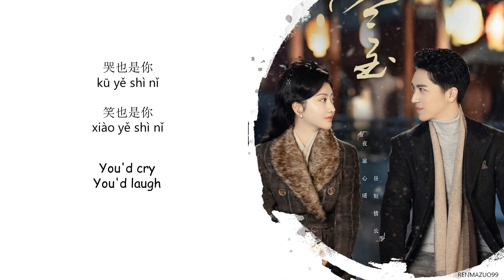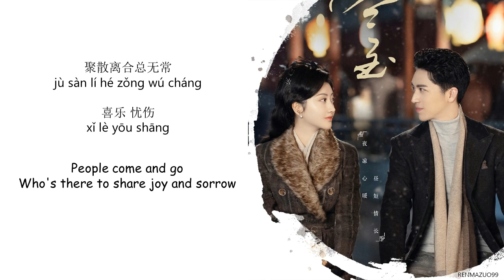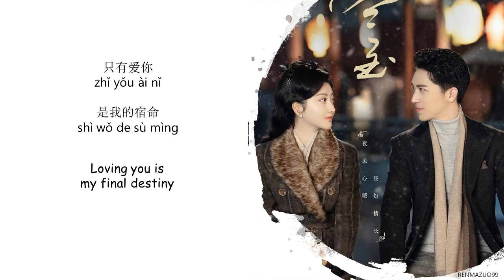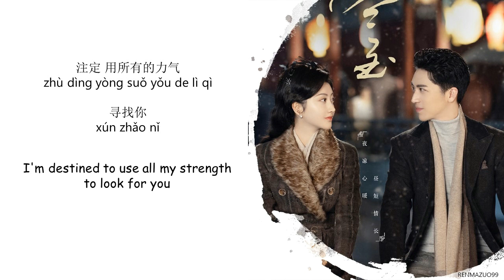Doomed 注定 by Sa Ji 萨吉 CITY OF STREAMER OST 《流光之城》 [CHN|PINYIN|ENG Lyrics]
Singer: Sa Ji 萨吉
Title: Doomed 注定